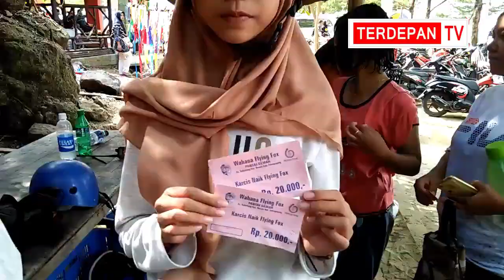Serunya Menjajal Flying Fox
Permainan yang paling seru jika kamu ingin mengisi liburan ke Pantai tentunya tidak akan lengkap jika tidak menjajal serunya flying Fox. Nah pemirsa Flying Fox sendiri sering dikenal dalam istilah yang mengacu pada aktivitas yang menggunakan zip line (yang terdiri dari katrol yang digantungkan ke wire atau kabel baja) berskala kecil, yang biasanya digunakan untuk permainan anak-anak.

Di Indonesia Flying Fox adalah nama hewan? Dalam Bahasa Indonesia, hewan ini disebut kalong. Kata "kalong" atau juga disebut Kelelawar.

Biar tidak penasaran Saya akan ajak pemirsa untuk menjajalnya selain seru dan melatih andrenalin Kita juga bisa menikmati keindahan alam yang Kita lewati.

OH ya pemirsa, Flying Fox adalah istilah yang digunakan dalam Bahasa Inggris Australia dan Selandia Baru. Namun di negara ini, flying fox mengacu pada peralatan zip line profesional, sehingga skalanya lebih besar dari sekedar untuk permainan anak-anak. Di masa lalu, di pedalaman Australia, flying fox digunakan untuk mengantarkan makanan, rokok, atau alat-alat lainnya kepada orang-orang yang bekerja di sisi lain dari sebuah "hambatan" yang menjadi penghalang antara si pengirim dan si penerima, misalnya seperti sungai yang besar.